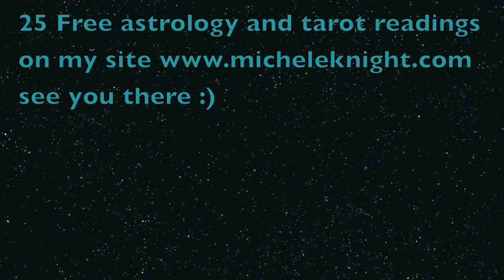Sagittarius October monthly astrology with Michele Knight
Sagittarius astrological overview for the whole of October 2012 with Michele Knight